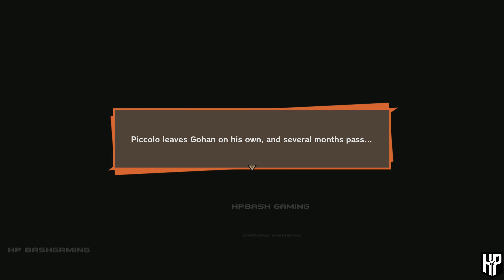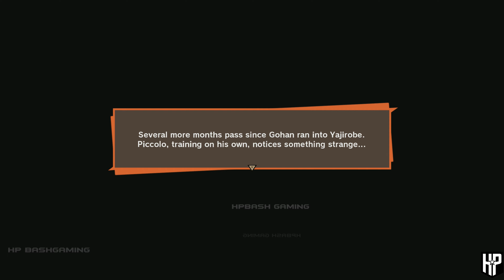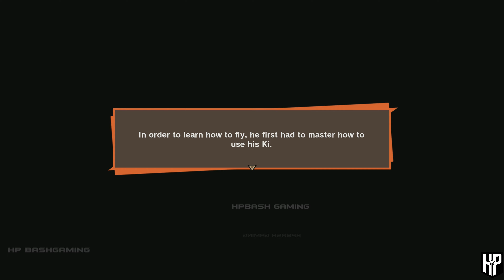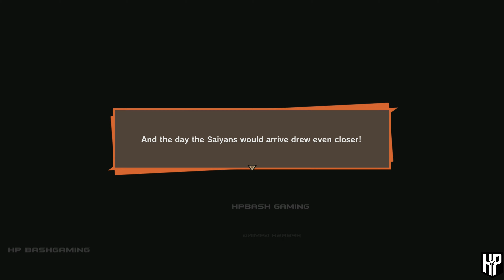Dragon Ball Z: Kakarot (2023) Part 2 - 4K60FPS Gameplay - No Commentary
Nappa & Vegeta Vs Z Warriors

Dragon Ball Z: Kakarot is an action role-playing game developed by CyberConnect2 and published by Bandai Namco Entertainment, based on the Dragon Ball franchise.

Youtube. @HPBASHGAMING
Other Channel. @HPBASH

All gaming videos on my channel are my original content which I create myself or record myself playing games.